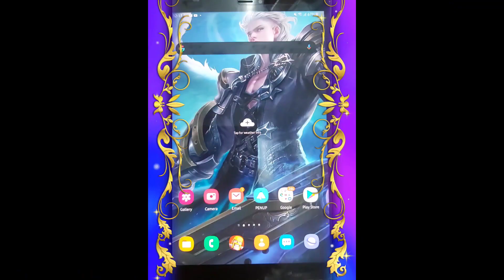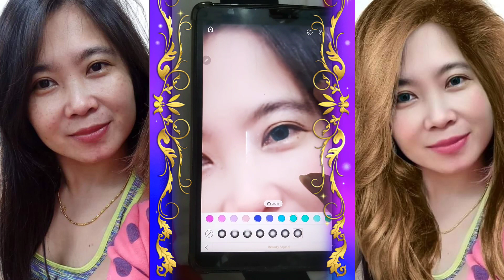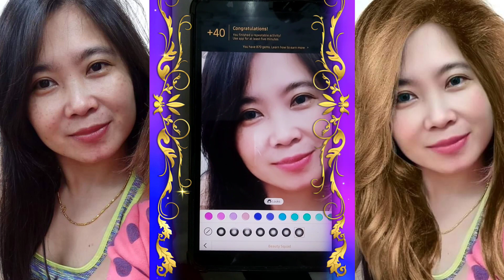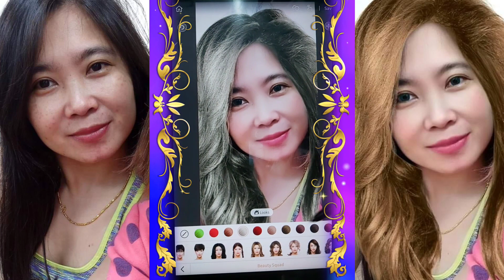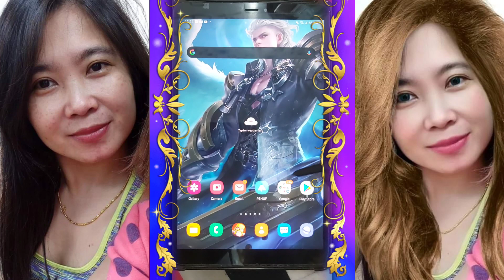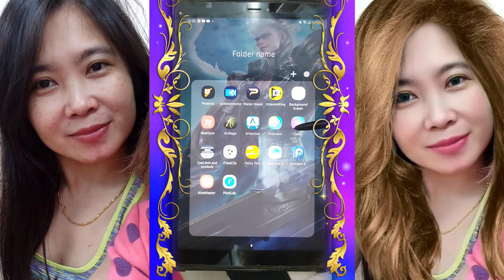Paano mag paganda gamit perfect365 |Tutorials editing Perfect365 | simple thumbnail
Paano mag paganda  gamit ang Perfect365 Application

Subukan at tangkilikin ang ganda ng Application na ito

Para sa iba ng ditalye
 Eh download  ang application sa aplaystore